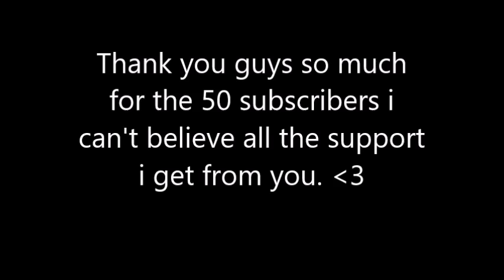50 subscribers special (cs go compilation)